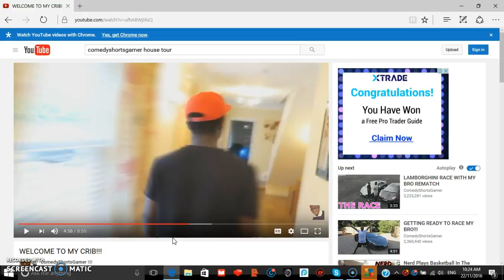comedyshortsgamer secret room